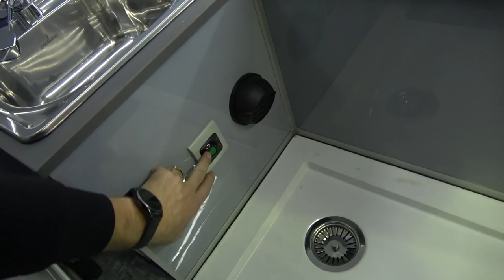Кемпер в стиле Tesla Cybertruck! Кибертрак дом на колесах.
Кемпер в стиле Тесла Кибертрак от @landtraveler_rus / Смотри как строился этот дом на колесах в стиле Tesla Cybertruck в видео на канале Ивана

✅ Сбербанк: 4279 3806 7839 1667
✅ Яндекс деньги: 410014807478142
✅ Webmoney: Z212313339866